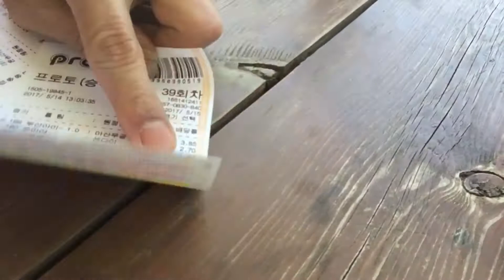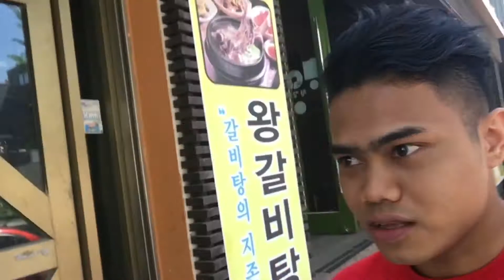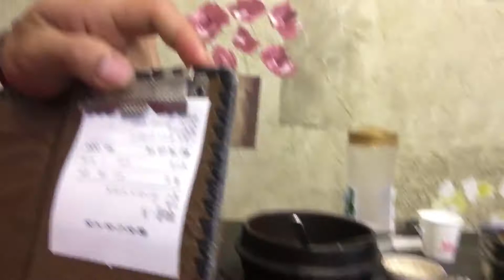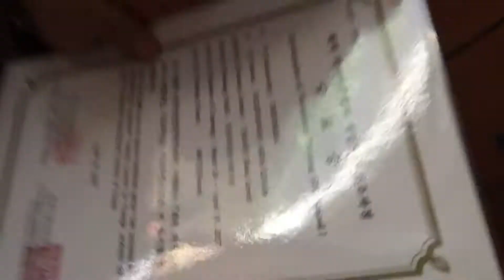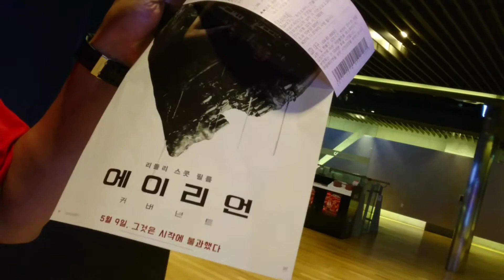Ambil sertifikat auto cad dari HRD korea